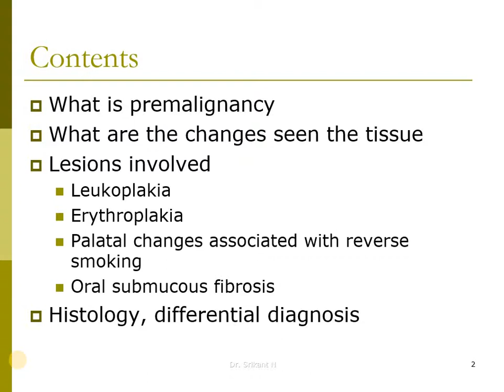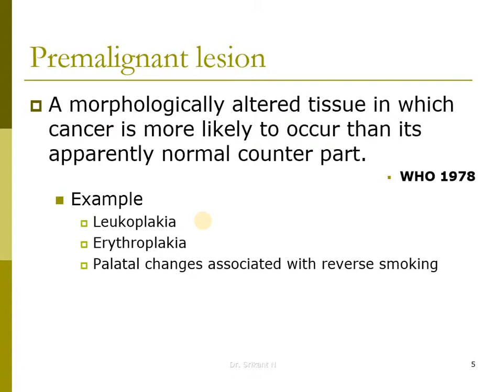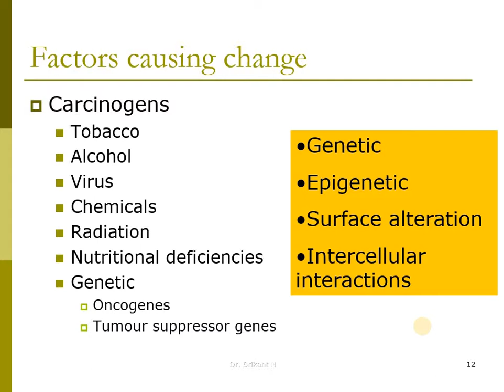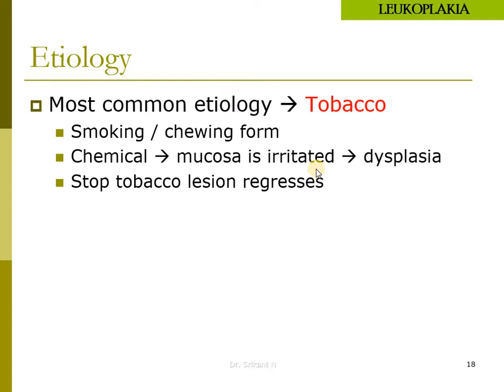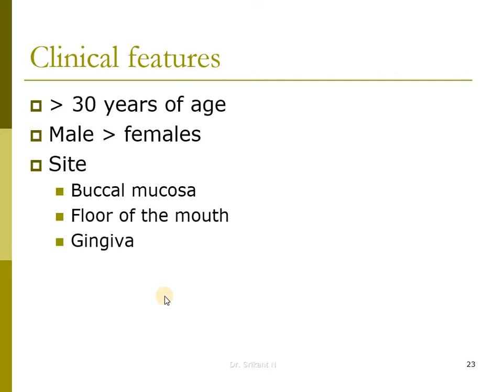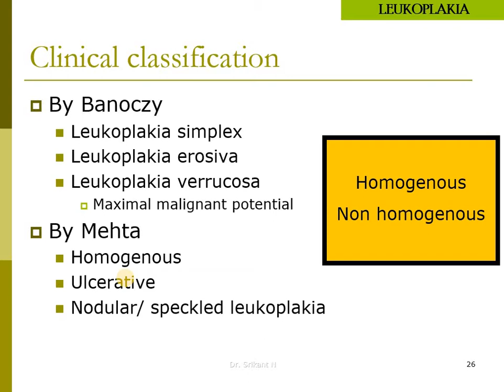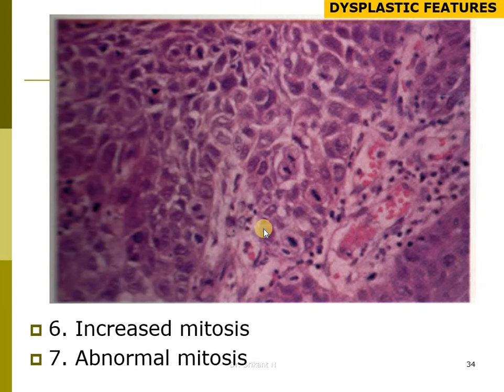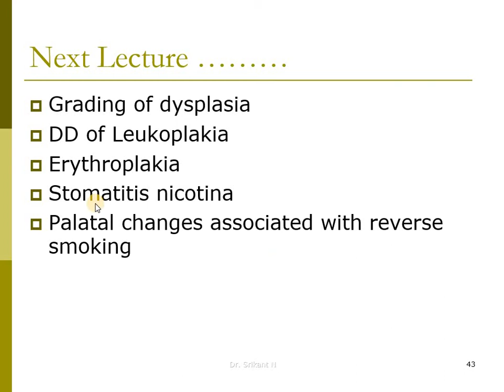potentially malignant lesions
The concept of Potentially malignant lesions is discussed in this lecture.